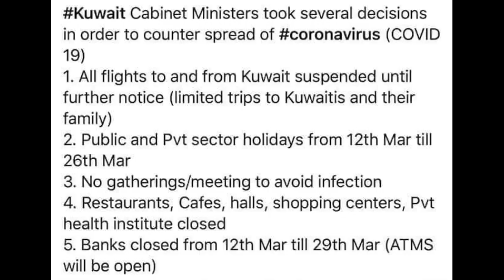PANIC BUYING IN KUWAIT DUE TO LOCK DOWN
There's no need for panic buying. Kuwait will surely be able to provide ample food supplies to all.

News sources:
Infographics.channelnewsasia.com
Kuwait Ministry of Information
Arab Times
Whatsapp and Facebook Netizen posts